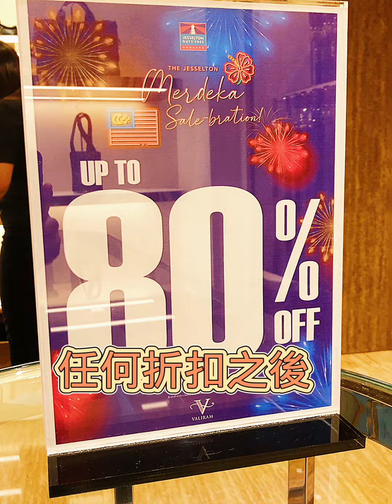【Ferragamo】最值得擁有的輕奢品牌～🦞🦞🦞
Merdeka 期間大特價
50~80%off+10 %off
非常的值得趕快去逛逛喔

結束日期不知道 🤣

Jesselton mall
Kota Kinabalu

沙巴餐廳 咖啡廳
沙巴龍膽石斑 魚麵
# Coffee#restaurant
kota Kinabalu#Suria#Imago
I&G:phcphc_#雷射抗皺
沙巴亞庇探店 優惠
早餐 炒粿條 #【Food court 】